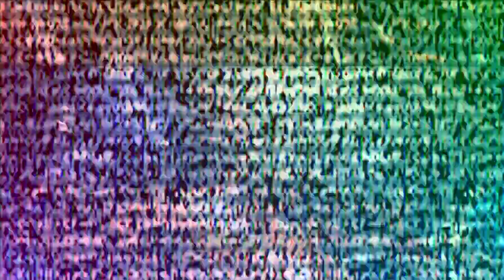TRAILER KAHIUSA 2